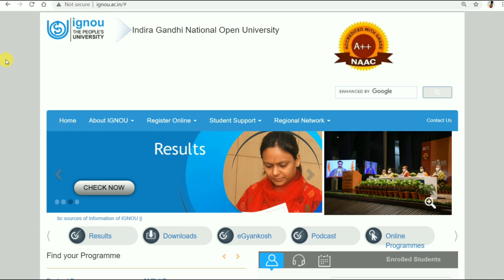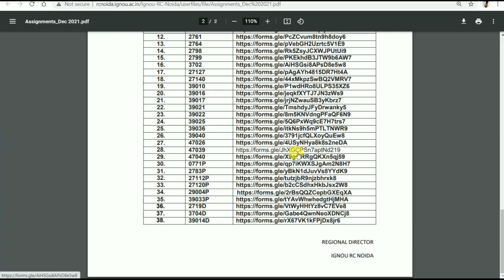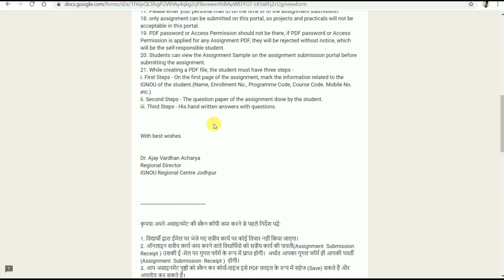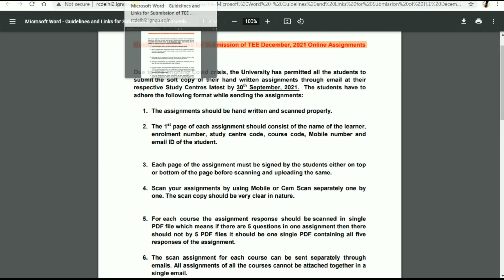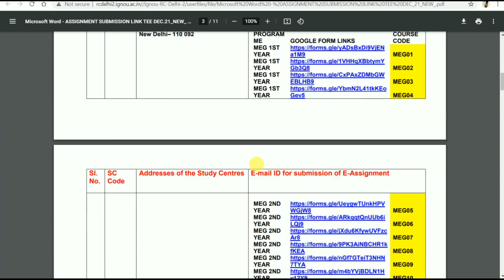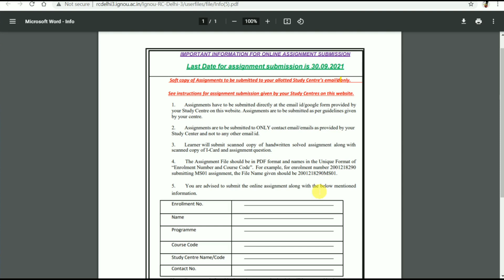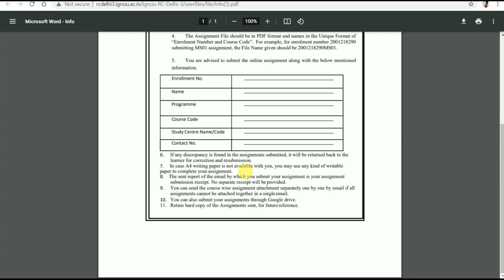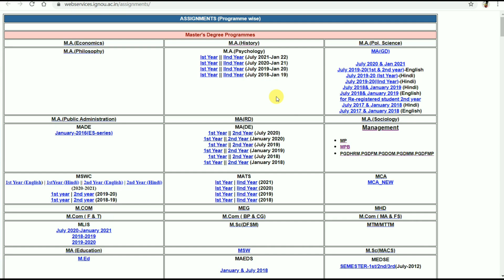December 2021 Exams के लिए Assignment Submission Guidelines | Last Date Extend ? info By TIPS GURU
Assignment Submission Guidelines for December 2021 Exams

Promote our Channel TIPS GURU by Donating a Small amount Directly to Number. By

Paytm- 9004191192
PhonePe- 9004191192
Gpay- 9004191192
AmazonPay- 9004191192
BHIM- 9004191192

Assignment PDF kaise Banaye...

Google Form se Assignments kaise Submit kare .

Link for June 2021 Exams Result Page.

ignou
assignment design
Tips guru
Ignou
Ignou assignment last date
Ignou result

ignou.ac.in

TIPSGURU